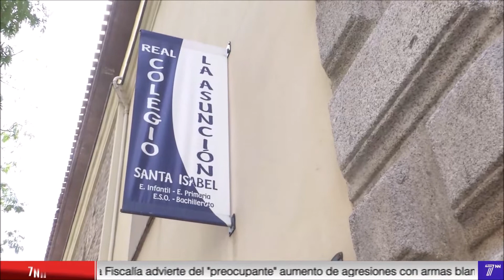LA VUELTA AL COLE MÁS CARA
La vuelta al cole la más cara del mundo. ¡Menuda cuesta de septiembre! Acudimos a un colegio para hablar con los padres